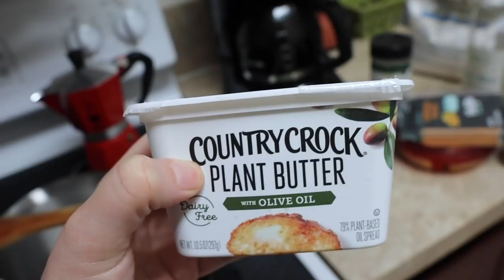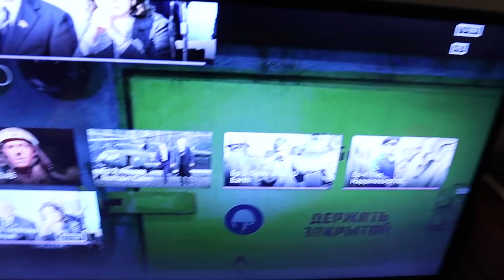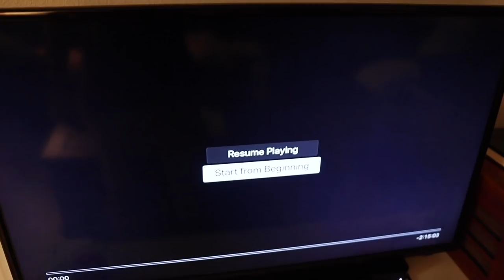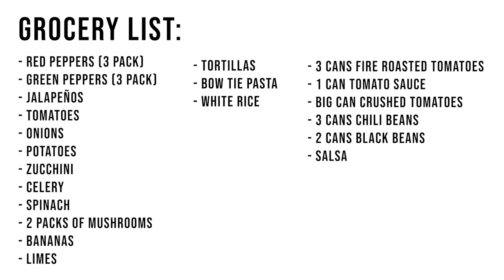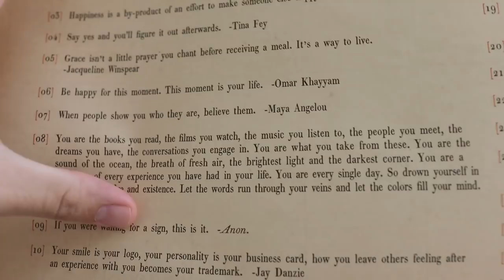Mac & Cheese, Please! | 24 Week Baby Check Up & Grocery Break Down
We have serious FOMO today as cast members head back into the Walt Disney World parks for their preview. Sarah heads off to our 24 week baby check up appointment. Our baby boy's heartbeat is spot on and he is super active in her tummy causing all sorts of static on the doppler. Eve is so excited for us all to be back home again. It's mac and cheese night! Sarah shares her recipe. Feel free to follow along if you're plant based or not. Peter finishes watching the "Chernobyl" series while Sarah takes a nap. We put on "Little Women" after doing the dishes and chatting about our last grocery haul. All of the vlogs featuring the recipes Sarah mentions are linked below! Is grocery budgeting something you'd be interested in us featuring more often? During our sign off we chat about why tomorrow is such a big day for us. Who's missed Market on South? We have!